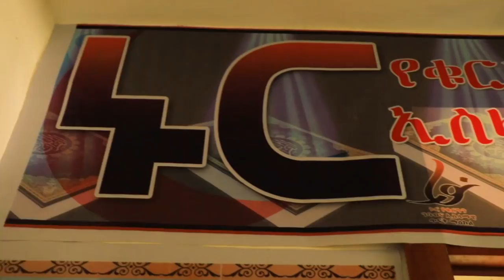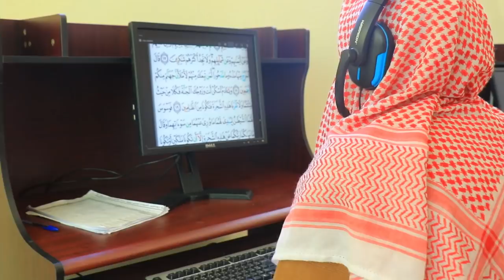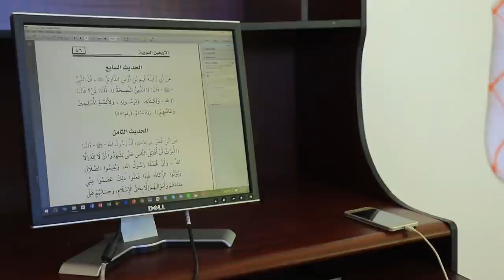በኦላይን ቁርኣን ለማኽተም አስበዋል?ኑር የቁርኣን ንባብ ማዕከል/hiba tube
ኑር የቁርዓን ንባብ እና ኢስላማዊ ጥናት ማዕከል ባሉበት ሆነው በቀጥታ የስልክ መስመር፤ በቪዲዮ የታገዘ ትምህርት መስጠት ጀመረ

ኑር የቁርዓን ንባብ እና ኢስላማዊ ጥናት ማዕከል ዋና ስራዎችም፦
©የቁርዓን ንባብ እና ሒፍዝ ትምህርት
©የሙስሊሙን ንቃተ ህሊና የሚያጎለብቱ መድረኮችን እና ውይይቶችን ማዘጋጀት
©ሙስሊሙን ማህበረሰብ ያማካለ የበጎ አድራጎት ስራዎችን መስራት
©ለሙስሊሙ ማህበረሰብ የአካዳሚክ ትምህርት ቲቶር መስጠት... ይሆናሉ።

ለበለጠ መረጃ / ለመመዝገብ  በስልክ ቁጥር ፦

ያለን ቦታ ውስን ስለሆነ ፈጥነው ይመዝገቡ